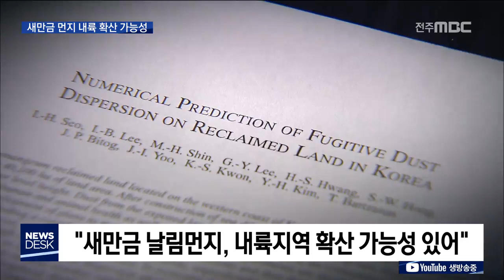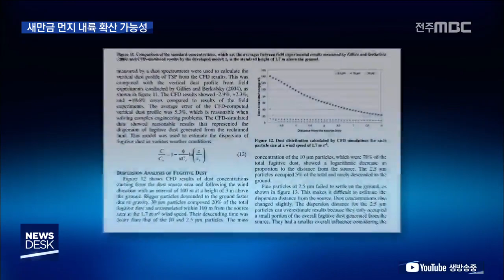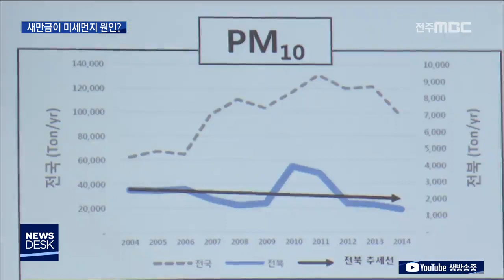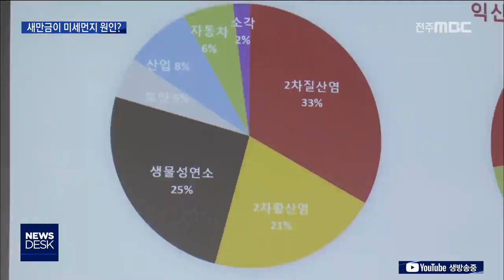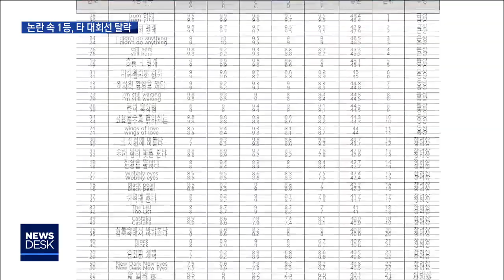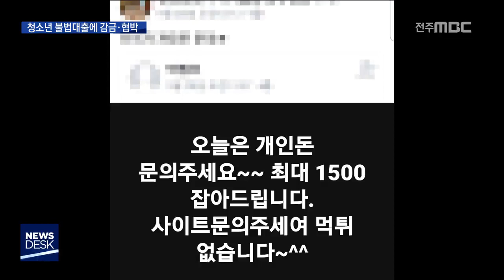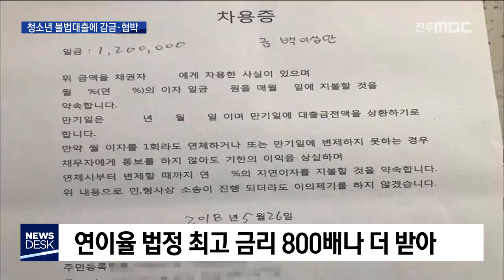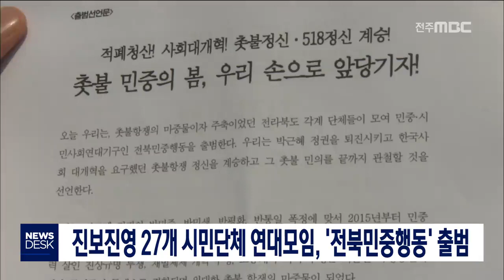[뉴스데스크] 전주MBC 2019년 05월 16일